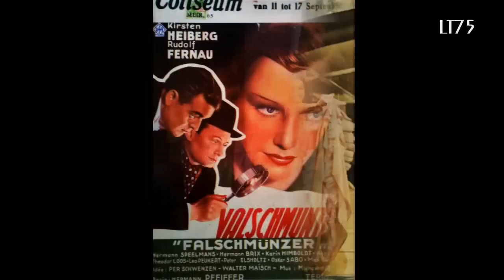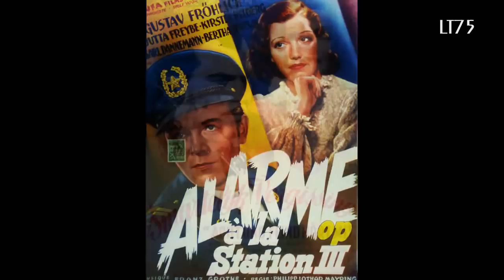"Am nächsten Tag...." ... Franz Grothe mit seinem Orchester (1941)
Franz Grothe composed many songs for his wife the Norwegian singer and actress Kirsten Heiberg. One of the most beautiful songs is "Am nächsten Tag" (Lit. The day after). Several versions of this song exist and the Heiberg version can be found on YouTube as well as a version by the Michael Jary orchestra with vocals by Rudi Schuricke.

The version presented in this video was recorded by Franz Grothe with his own orchestra for Electrola.

The video features images of Kirsten Heiberg as well as a picture of Grothe and Heiberg together.

Kirsten Heiberg (1907-76) - born into a wealthy artistic family - had a career in Scandinavia before coming to Vienna where she was expected to replace Zarah Leander in "Axel an der Himmelstür". Heiberg who had already been overshadowed by Leander in Scandinavia felt little for the idea and a new operetta called "Pam Pam" was written for her. While in Vienna she met the famed German composed Franz Grothe. They fell in love and married... After a singing part in "Napoleon ist an allem Schuld" she was starred in a number of movies including "Frauen für Golden Hill", "Alarm auf Station III" and "Der singende Tor" (1939, opposite Benjamino Gigli). She was usually cast as a dangerous vamp. She achieved her greatest popularity with her husbands songs - especially the chanson "Ja und Nein" which he wrote for "Der singende Tor".

The outbreak of the Second World War was the start of a deeply unhappy period for Heiberg. She was furious over the occupation of her native Norway and tired of being typecast as femme fatale in propaganda spy capers such aas "Falschmünzer" and "Achtung, Feind hört mit" both released in 1940. She was suspended did not make any movies in 1941 and 1942. She returned to studios for a part in "Titanic" (1942/43) which was only released in Germany after the war. In1943 she also starred in "Liebespremiere" the musical for which she is best remembered today - with music by her husband Franz Grothe ("Komm, Zauber der Nacht"; "Ich bin heut' frei, meine Herrn" and "Mein Herz liegt gefangen in deiner Hand"). She starred in a handful of movies until the collapse of the Third Reich.

After the War her marriage to Franz Grothe broke down and after starringin three movies Kirsten Heiberg returned to Norway where the public did not forgive her for having worked in Nazi-Germany. She was offered no movie parts and returned to the stage and gave acting classes. She returned to German sudios one final time in 1954 for the movie "Bei dir war es immer so schön" - which was built around Theo Mackeben's most famous melodies. Kirsten Heiberg died in 1976 of cancer - nearly forgotten. One of the few mourners at her grave was her former husband Franz Grothe with whom she had remained on very friendly terms.

About the record :

Electrola
E.G. 7186  / mx. ORA 4992

Berlin
1941

Record in good condition

This record was transferred with a 78rpm phono preamp and Ortofon Om78cartridge and stylus in order to get an acceptable 78rpm playback. The restoration was done as truthfully as possible